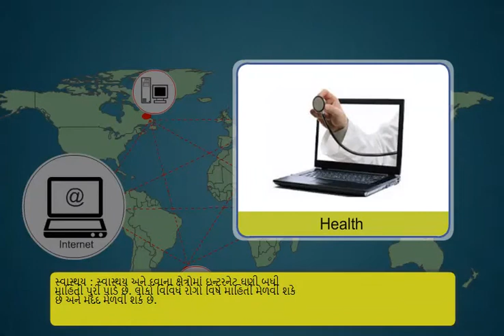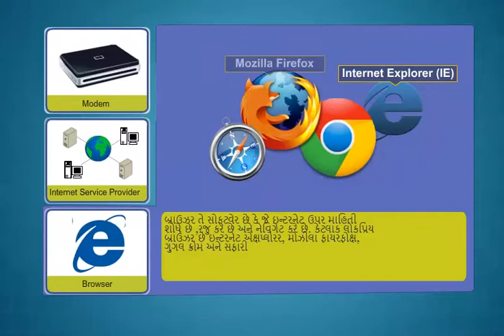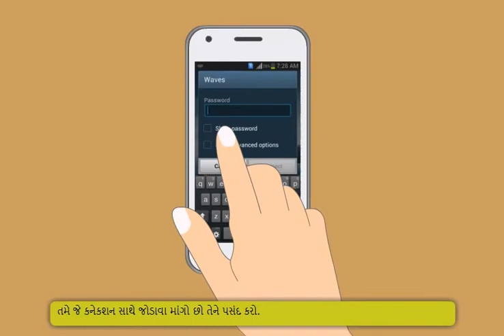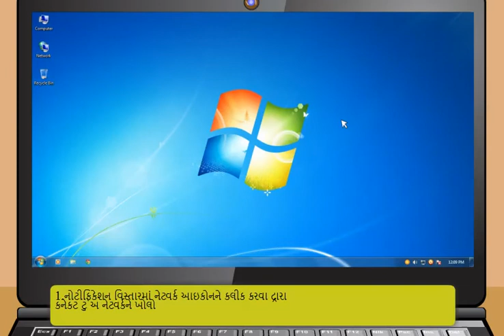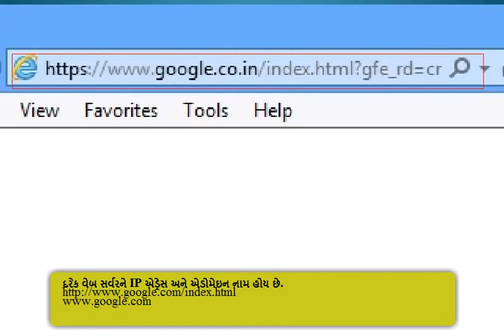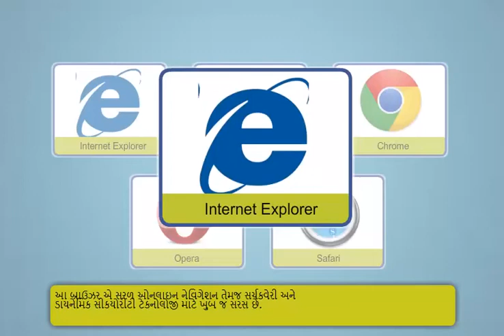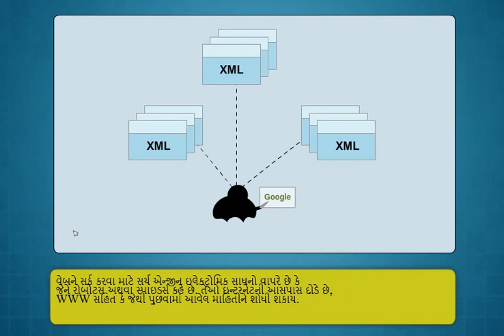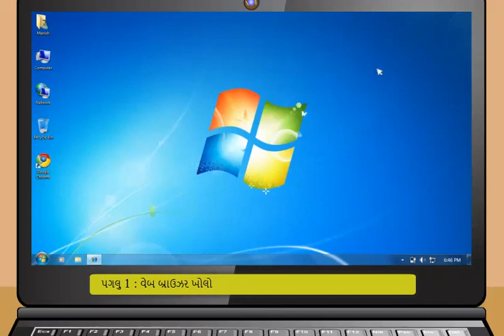Module-3_Introduction to the Internet(Gujarati)